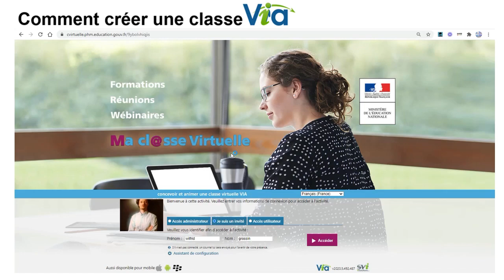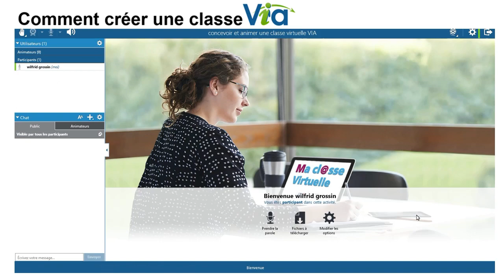TUTO accès à une Classe VIA mode public invité